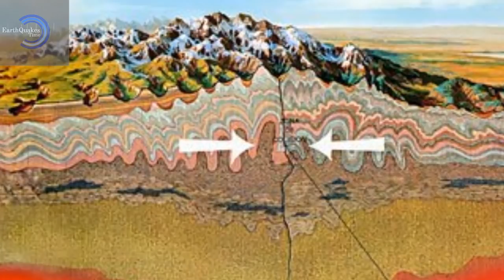Terremoto 7.5Mw en Nueva Guinea, Papúa Nueva Guinea 🇵🇬 25/02/2018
Informe técnico sobre el sismo 7.5Mw en la región de Nueva Guinea, Papúa Nueva Guinea que por el momento ha dejado como saldo 30 muertos y 300 heridos, sin alerta de tsunami.

Con epicentro a 89 kilómetros al SSO de Porgera a una profundidad de 35 kilómetros dejando varias réplicas, no se registraba un evento +7 al interior del país en más de 110 años.
Esperamos que haya sido de ayuda la información.